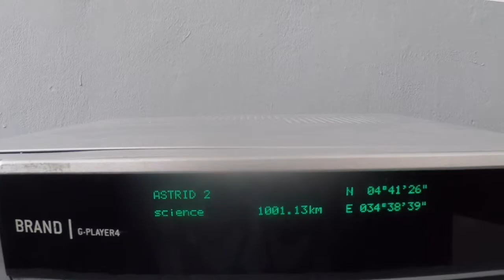mexhibition - 13. Oktober - 18. November 2018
Ein kurzer Rundgang durch die mex-Ausstellung im Künstlerhaus Dortmund. Mit Arbeiten von Jens Brand // Rolf Julius // Kallabris // Bart Maris // Tintin Patrone // Hans Polterauer // Claudia Robles-Angel // Anna Schimkat // RaumZeitPiraten // Sonic Chair.